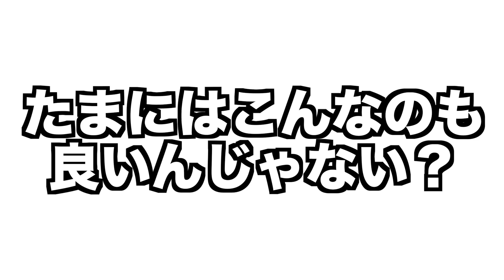【VLOG】シンガポールのユニバの規模がスゴ過ぎた【日本との違い】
【ふぉーかーどメンバー】
ちょりぞう.おいなり.こめんこ.らんらん.ゆってぃー.まっしゅ

↑ゆってぃー在籍店舗『７月に卒業』北海道新店舗に移動

↑らんらん・まっしゅ在籍店舗

↑おいなり.こめんこ在籍店舗『北海道新店舗に移動予定』

↑ちょりぞう経営店舗

ちょりぞう経営沖縄店舗